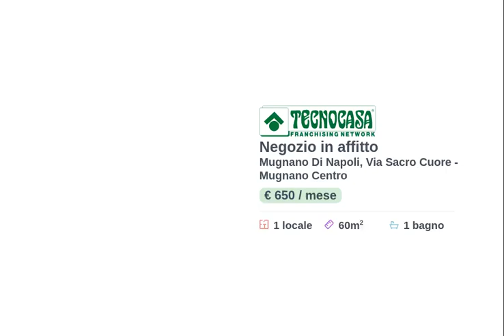Locale commerciale in affitto.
VIA SACRO CUORE - MUGNANO DI NAPOLI

LOCALE COMMERCIALE attualmente unico ambiente con bagno e antibagno, con tre serrande e con spazio esterno esclusivo.

Disponibile da subito, è visionabile previo appuntamento telefonico. Chiamaci.

Presso la nostra Agenzia Tecnocasa è possibile, su richiesta, grazie ai professionisti della società di mediazione creditizia del gruppo KIRON ricevere una consulenza gratuita ed accedere ad un'ampia gamma di prodotti creditizi e assicurativi come:

- Mutui, prima seconda casa e ristrutturazione

- Sostituzione o Surroga del Mutuo

- Prestiti Personali

- Cessioni del Quinto dello stipendio o Pensione

- Consolidamento Debiti

- Prodotti Assicurativi per la Famiglia, ramo Danni e Vita

LA CONSULENZA E' GRATUITA.

TECNOCASA MUGNANO DI NAPOLI